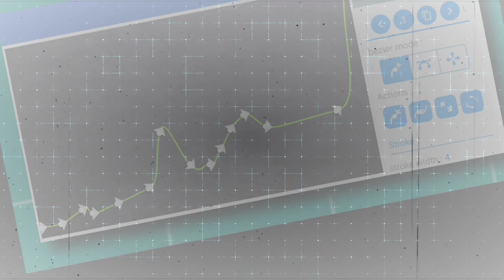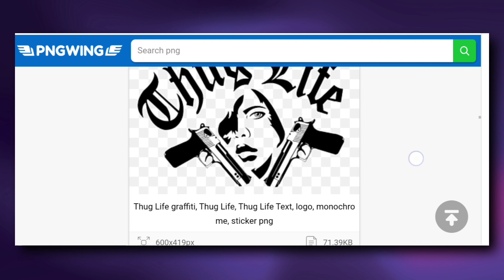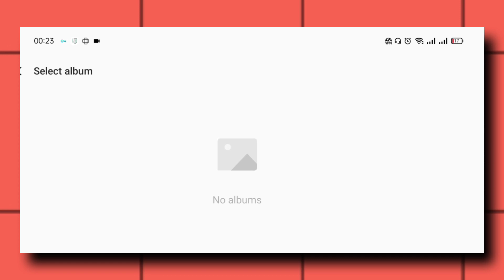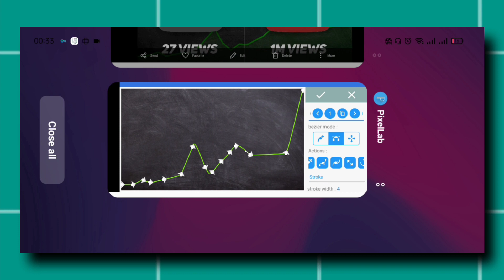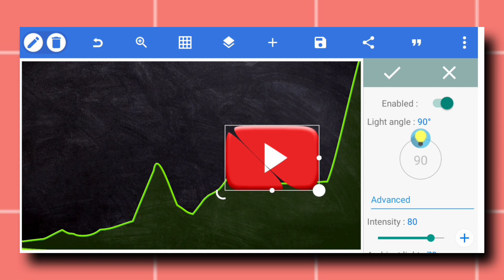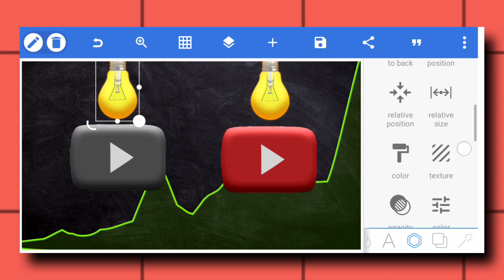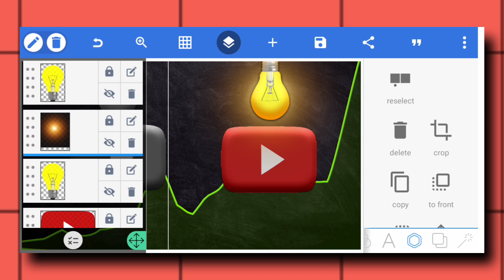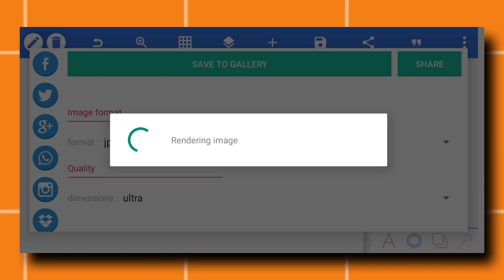I Made A Viral Thumbnail Like @decodingyt And You Can Too ! ( Made Easy )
I Created A Viral Thumbnail On Mobile Like @decoding yt To Get 10x CTR And Make Video Go Viral. So Don't Miss Out This Powerful Video Will Change Your Channel Growth An Earlier.

Video Chapters :-
0:00 Intro
0:52 Material Download
4:36 Basic Pixellab Setting
4:56 Adding Background
5:39 Graph Drawing On Thumbnail
10:44 PNG Add
18:11 Exporting Thumbnail
18:21 Results

Remember : Is Video Ka Moto Sirf Tumhe Idea Dene Ka Hai Ki Ek Viral Thumbnail Kaise Banaya Jata Hai Na Ki Kisi Ke Thumbnail Ko Copy Karo.

Pay Attention :

1) This video has no negative impact on the original works (It would actually be positive for them)

2) This video is also for teaching purposes.

 3) It is not transformative in nature.

4) I only used bits and pieces of videos to get the point across where necessary.

5) Some images are also used just for giving the clearance about the topic to the viewers.

Hastags:-